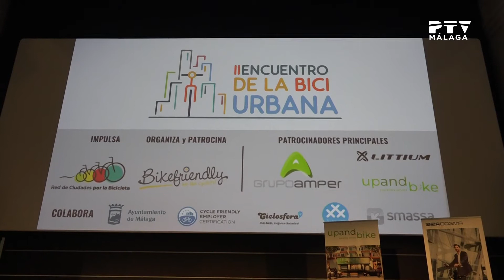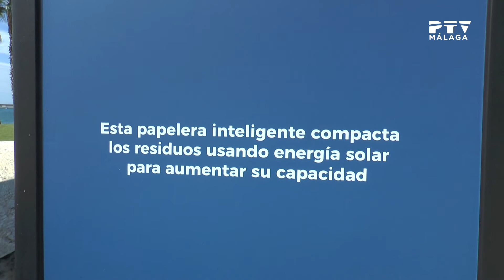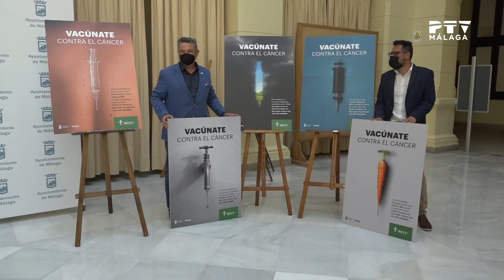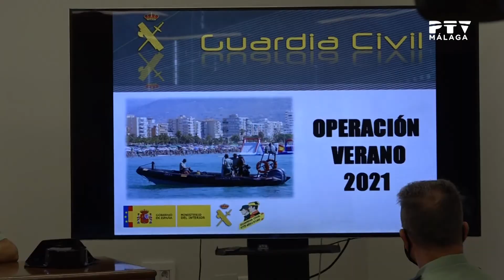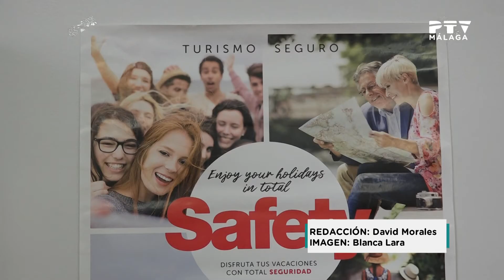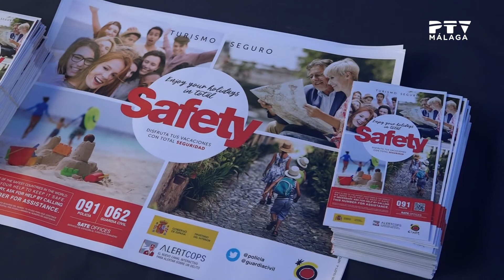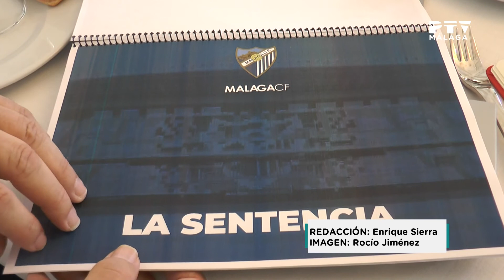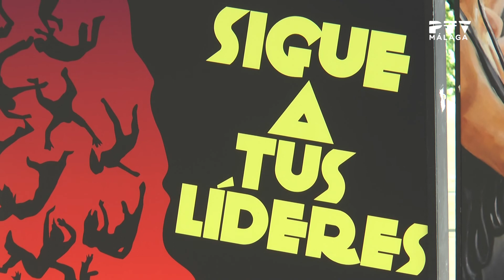Noticias7| 09/07/2021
No te pierdas Noticias7 de PTVMálaga, donde repasamos toda la actualidad informativa y deportiva de nuestra ciudad de los últimos siete días con nuestra compañera Blanca Lara